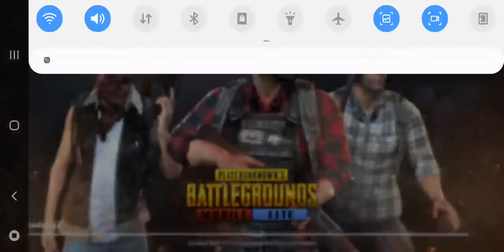pubg lite full rash game play